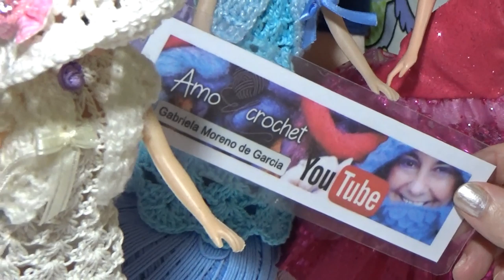Sombreritos en crochet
En este tutorial tejeremos en redondo una combinación de puntos para darle forma de sombrero o capelina de ala ancha en crochet para la cabellera de las muñecas

Materiales

Lana o hilo "Sobrantes"

Aguja acorde

Yo teji con hilo de algodón y aguja de 2mm

Decoración

Rosas rococó , moños , canutillos , perlas , botones "Expresión libre"

Para pasar el cordón de hilo para atar usé aguja lanera

Seguime en Facebook para subir tus trabajos